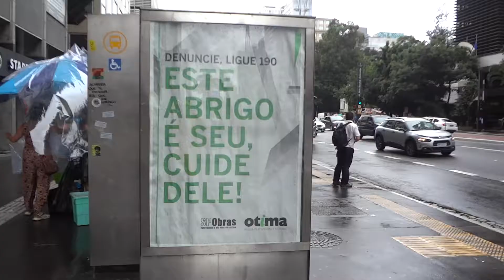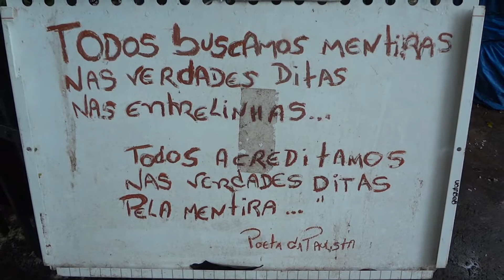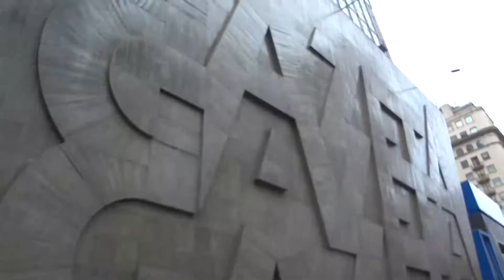Av Paulista em dia de chuva | Rainy Day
Andando na Av Paulista em São Paulo no sábado de chuva, em 29 Janeiro de 2022

Walking on Av Paulista in São Paulo, rainy saturday January 29, 2022.

Original StreetSound
Vídeo